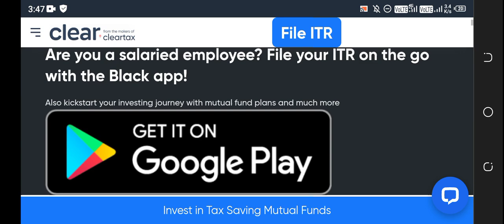DU SOL 3rd Semester OBE Income Tax Law And Practice Answer 6th 2021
________________Ashu shrivastav______________